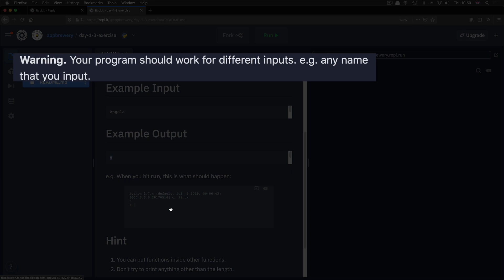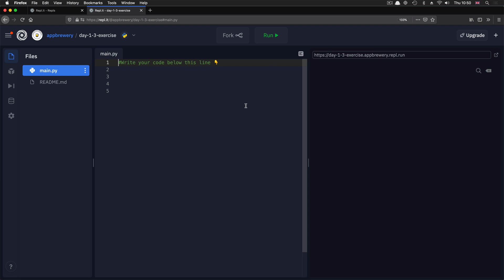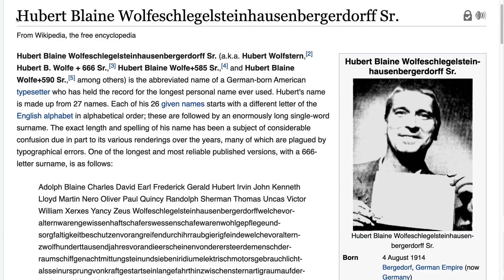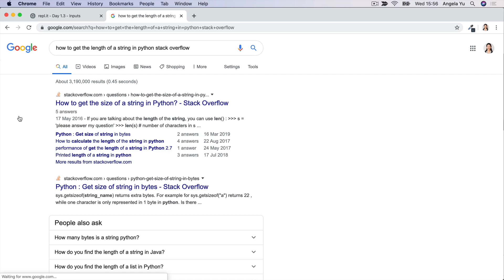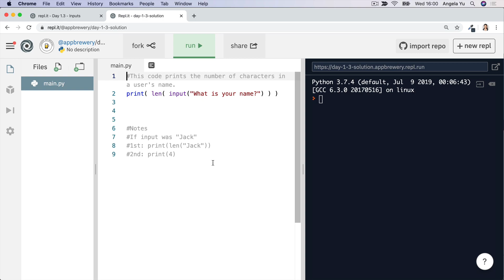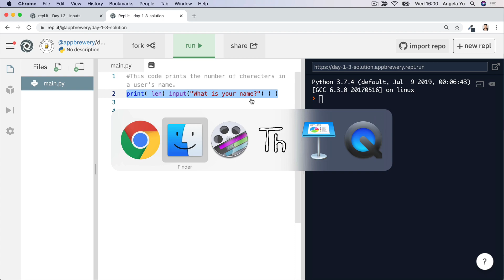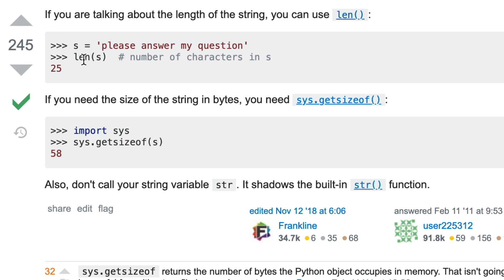[Interactive Coding Exercise] Input Function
We're releasing a free preview (first 3 hours) of our 60+ hour 100 Days of Python Bootcamp on YouTube.

In this free series, you’ll learn to build the first 3 projects in the 100 days series, to get you started learning to program in Python.

If you enjoyed this introduction to Python programming and want to continue learning, you can join the full 100 Days of Python Course from the App Brewery.